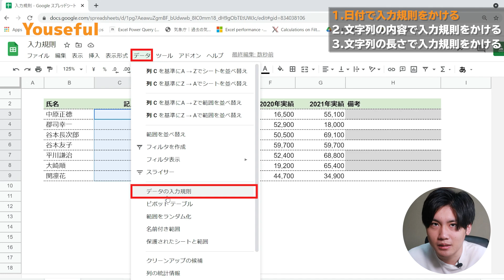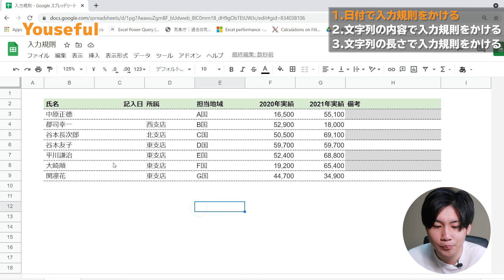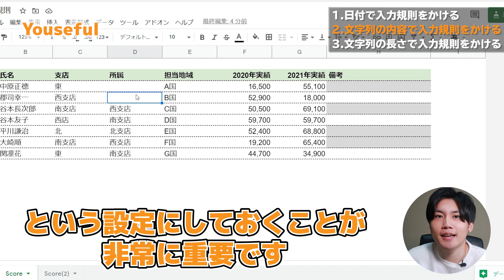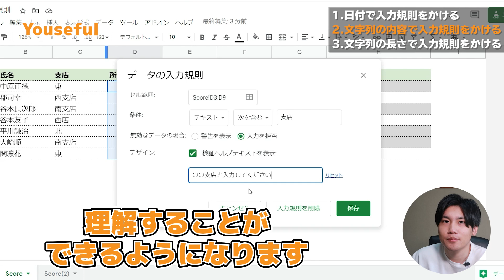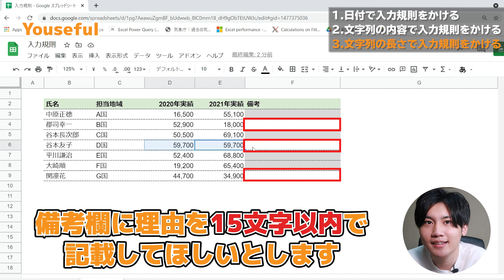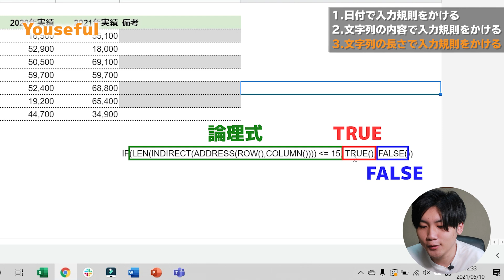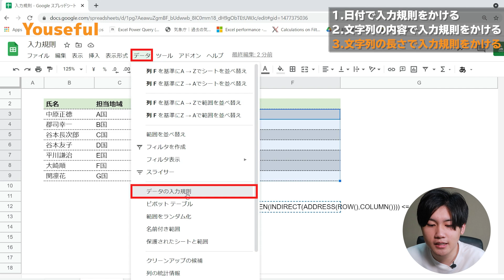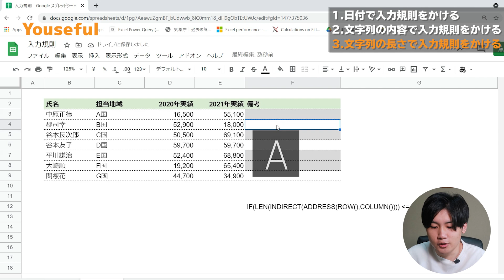【Googleスプレッドシートの使い方36】入力規則の設定方法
Googleスプレッドシートの使い方（仕事術）をYousefulで極めよう！
今回は、セルに記入できるデータに規制をかける「入力規則」の設定方法についてご紹介します！
特に、日常でよく使用する①日付入力や②指定した書き方で文字列入力をして欲しい場合、そして③セル内の記入に文字数制限をかける場合、の3点をご紹介します。

スプレッドシートの使い方に関して説明して欲しい項目がある方はぜひコメント欄で教えてください！

00:00 オープニング
01:17 1."日付"で入力規則をかける方法
02:44 2.文字列の"内容"で入力規則をかける方法
05:25 3.文字列の"長さ"で入力規則をかける方法
08:37 まとめ

社会人におすすめのスキルアップ動画一覧